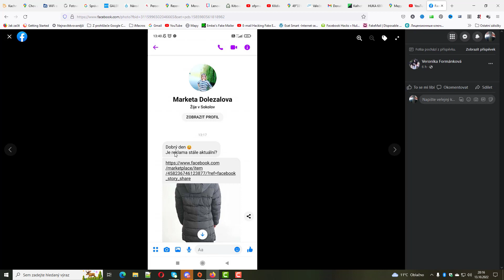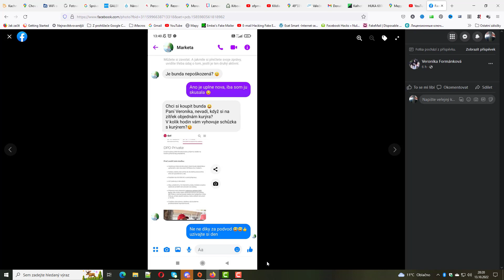podvody na internetu pošleme kuryra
Staňte se členem tohoto kanálu již za 29,-kč a získejte ke vše videím